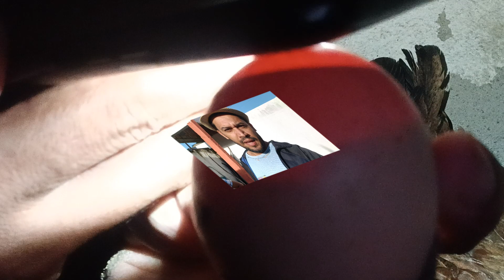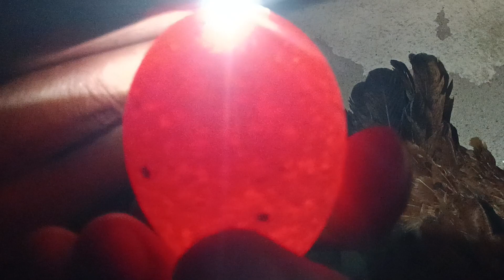Criação de GALINHA Indio Gigante, OVOSCOPIA, Vem mais Pintinho para o Galinheiro.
Nesse video mostramos nossas galinhas indio gigante e fazemos ovoscopia nos ovos que estão sendo chocados.

Meu nome é Laécio da Silva Santos. Moro em Belo Jardim PE  sou um pequeno criador de aves e tenho um sonho de melhorar meu espaço para as aves se vc desejar nos ajudar ficamos infinitamente gratos.

Maria Lucilia dos Santos Silva ( Minha Esposa)
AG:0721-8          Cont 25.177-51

 Se voce Gostou compartilhe nosso video para nos ajudar.
Obrigado a todos  por assistir  nossos videos e por fazer parte do nosso canal. forte abraço Deus abençoe você.

Ideias de criação de aves.
Como criar aves de maneira certa.

galinhas indio gigante